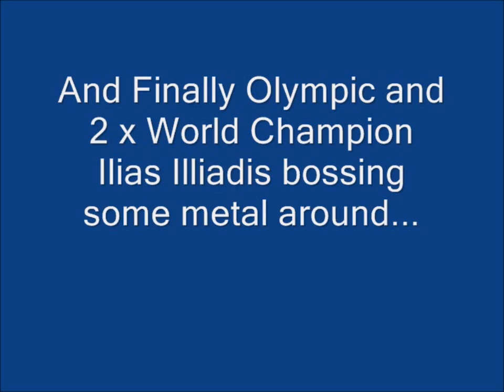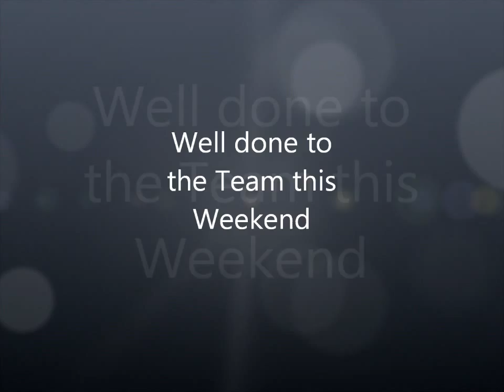S&C Highlights 8th Nov 2011 (cameo appearance from Ilias Iliadis)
JudoScotland Athletes training with High Performance Strength & Conditioning Coach Allan Macdonald.

Watch out for the guest appearance from Ilias Iliadis